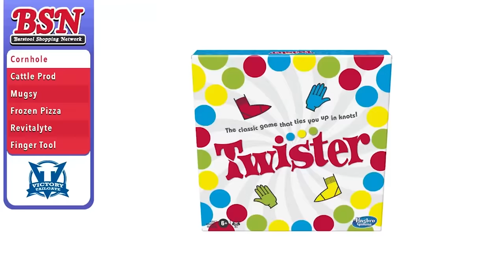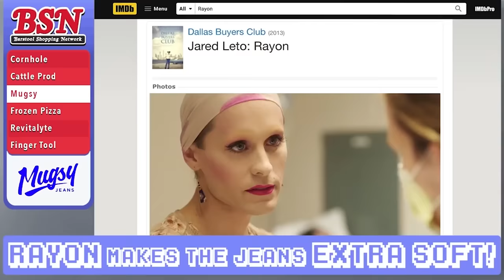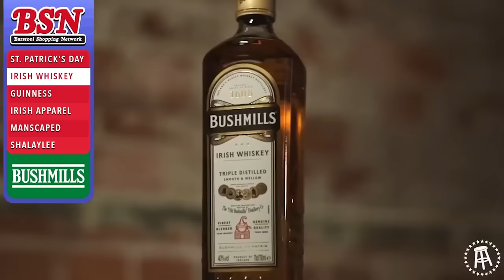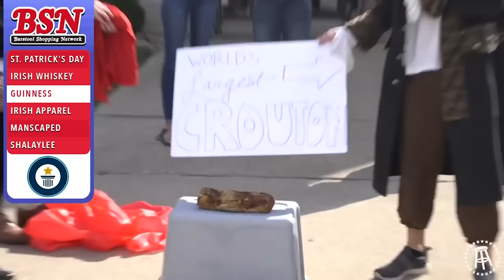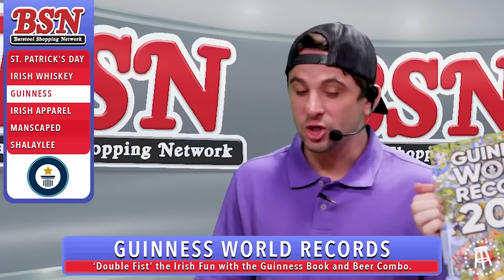Best of Nick & KB: Shopping Network